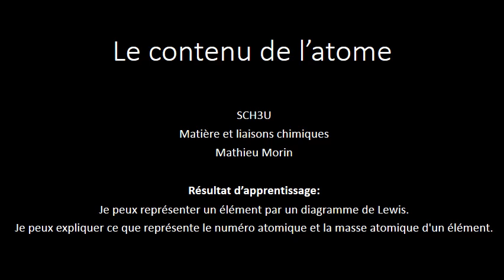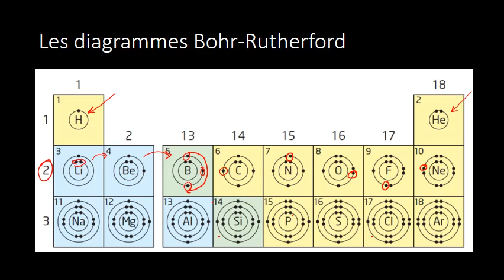MATLI 1 Contenu de l'atome